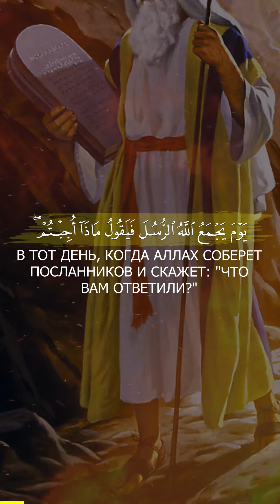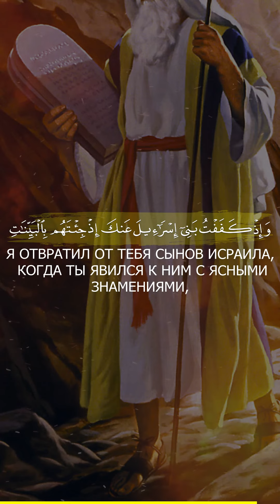Аль-Маида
🎙 Чтец  -​ ​  ادريس ابكر -  İdriss Abkar

109 В тот день, когда Аллах соберет посланников и скажет: "Что вам ответили?" — они скажут: "Мы не обладаем знанием. Воистину, Ты — Ведающий сокровенное".

110 Аллах скажет: "О Иса (Иисус), сын Марьям (Марии)! Помни о милости, которую Я оказал тебе и твоей матери. Я поддержал тебя Святым Духом (Джибрилем), благодаря чему ты говорил с людьми в колыбели и будучи взрослым. Я научил тебя Писанию, мудрости, Таурату (Торе) и Инджилу (Евангелию). По Моему соизволению ты лепил изваяния птиц из глины и дул на них, и по Моему соизволению они становились птицами. По Моему соизволению ты исцелял слепого (или лишенного зрения от рождения; или обладающего слабым зрением) и прокаженного, по Моему соизволению ты выводил покойников живыми из могил. Я отвратил от тебя (защитил тебя от) сынов Исраила (Израиля), когда ты явился к ним с ясными знамениями, а неверующие из их числа сказали, что это — всего лишь очевидное колдовство".